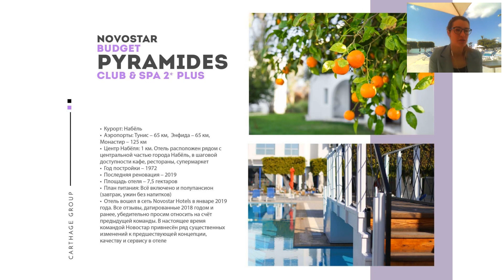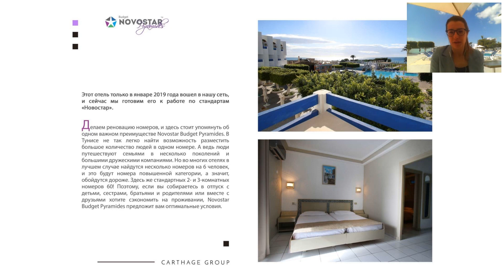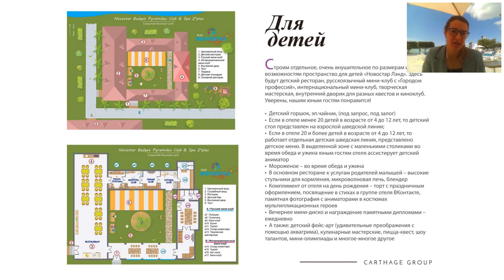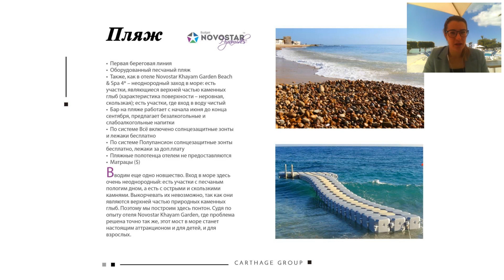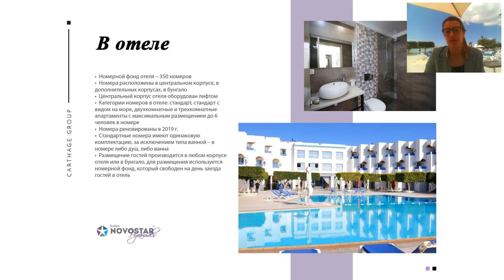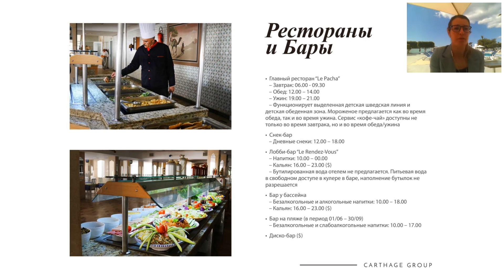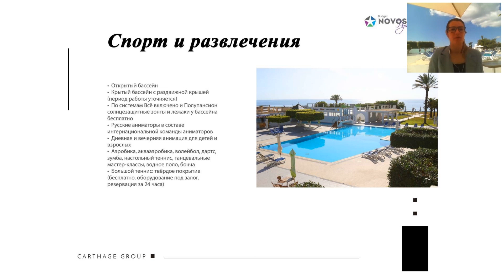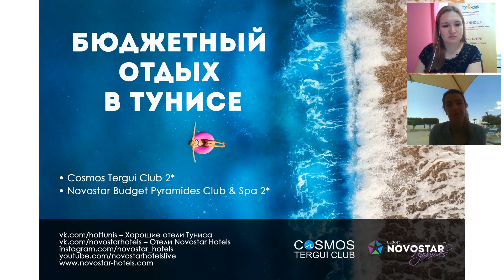Novostar Budget Pyramides Club & Spa 2* Тунис. Обзор отеля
На online-встрече с представителем отеля Novostar Budget Pyramides Club & Spa 2* мы обсудили

- Какие изменения произведены в отеле;

- Что подверглось реновации: номера, общественные локации, бары/рестораны и т.д.;

- Изменения в карте All Inclusive;

- Новые сервисы для детей и родителей;

- Русскоговорящий персонал в отелях;

Программу вебинаров с представителями отелей из разных точек мира смотрите на нашем сайте

Моя цель - помочь с выбором отеля, рассказать о новых направлениях и возможностях.
У меня вы найдете:
- Обзоры отелей, ведь важно посмотреть на то куда вы едете и что вас там ждет в этом сезоне;
- Обзоры регионов, курортов и целых стран;
- Туроператоры делятся своим опытом и новыми программами лояльности;
- Обзоры круизов;